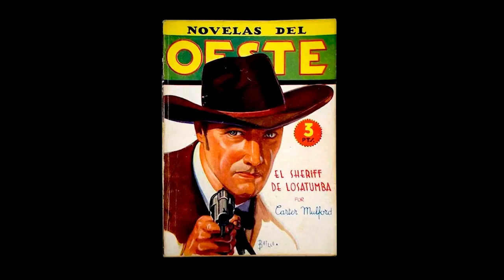BRANDY -El sheriff de Losatumba- (José Luis Borau, 1963) Parte 1ª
Un grupo de hombres poderosos domina de forma tiránica la vida de un arruinado pueblo de Arizona, exigiendo a sus habitantes el pago de onerosas tasas en concepto de "seguro de protección". A pesar de la honradez del sheriff, la sumisión del alcalde y del juez al grupo dominante impide cambiar la situación. En esa situación, un borracho habitual, apodado Brandy, decide luchar contra los caciques. FILMAFFINITY